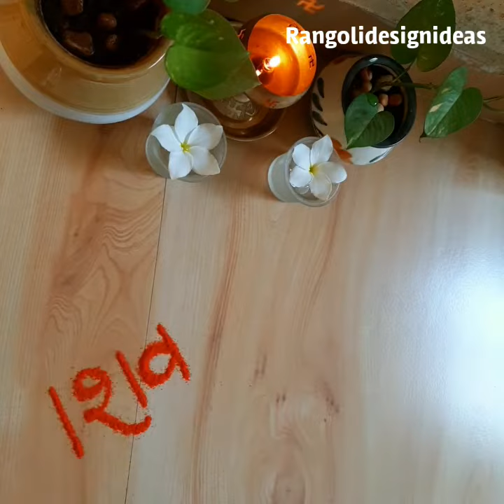Mahadev Rangoli | Shiv Rangoli | Om namah Shivay | Easy to make Mahadev rangoli